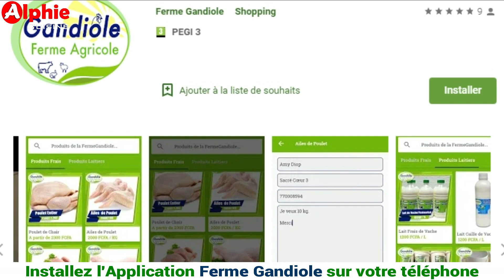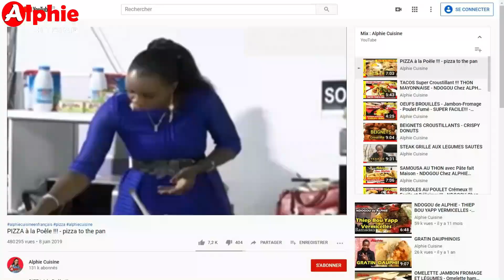CRÊPES FARCIES PANNÉES Super Croustillant !!! 😋😍💖 Bou saff Sap ! - Recette Gandiole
Ingrédients :

Pour la Pâte à Crêpe:
200 gr Farine
1 d’œuf
1/4 de Litre de Lait
Persil haché
Herbe de Provence
Sel
Poivre

Pour la Farce:
Blanc de Poulet
Poivrons Rouge, Vert et Jaune
1 cuillère à soupe de Farine
2 cuillère à soupe de Fromage Frais et Fromage Rappé
Gingembre Moulu
Bouillon de poulet en poudre
Courgettes
Ail
Sel
Poivre

Pour la Panure:
Chapelure
Farine
Oeuf

FERME GANDIOLE
Applications Ferme Gandiole:

Playstore :
Gandiole, une bonne raison de consommer local !!

Bonne dégustation !!! 😋😋
Enjoy your meal !!!
Buen provecho !!!
شهية جيدة

Pour des Recettes de Cuisine Faciles et Rapides !!!